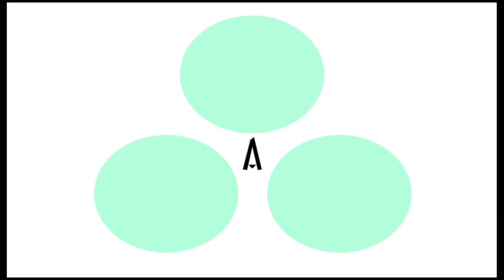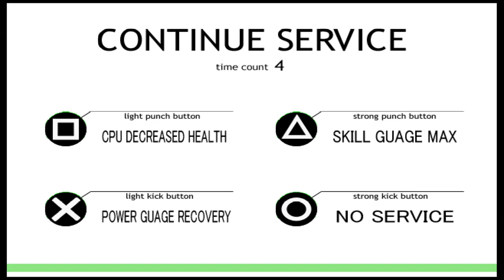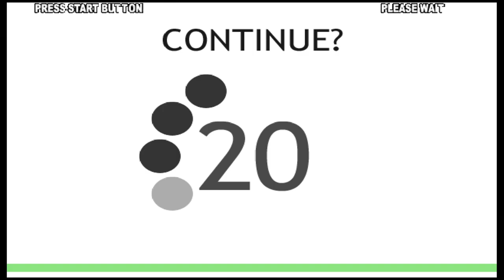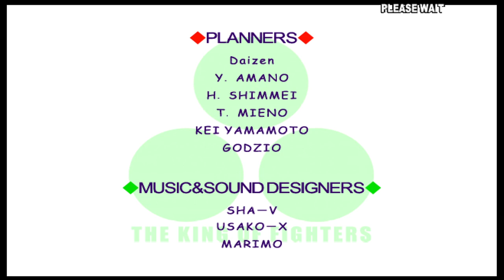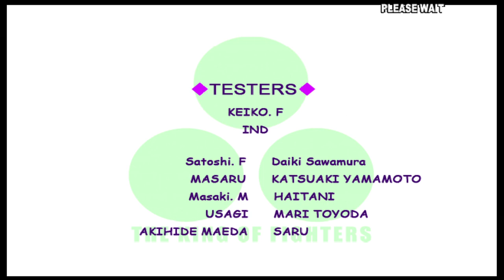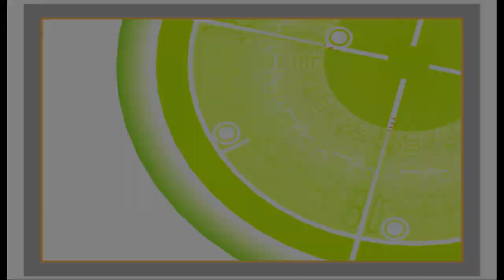The Road to KOF15 - King of Fighters 11 Arcade Mode Playthrough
I am still seething over that final boss